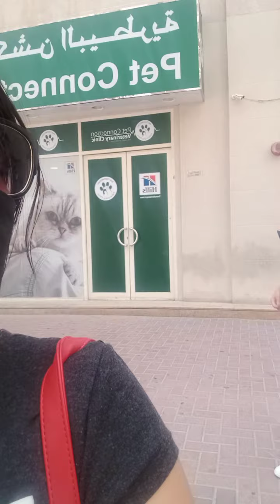going markit we'd frnds.soo hit dubai summer❤️❤️❤️🥰🥰